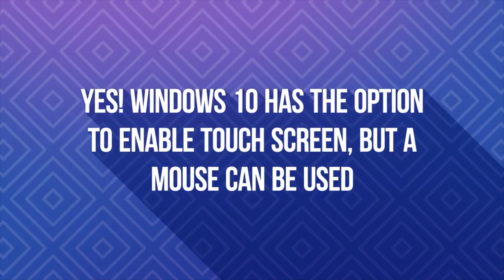Frequently Asked Questions About Windows 10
Windows 10 has some different features versus previous versions. Here are a few of the frequently asked questions we receive.